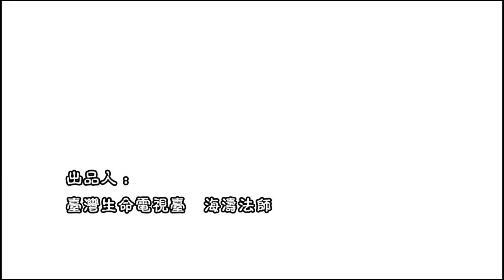愛護生命的故事_740送小貓的貓媽媽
感恩諸佛，菩薩，祖師/高僧/大德/護法善神，十方三世眾生及父母，海濤法師，生命電視台LIFE TV，生命電視製作愛護生命故事，所有故事內人物/製作組/參與單位/主播/護持/流通轉載的朋友們。阿彌陀佛 🙏🙏🙏

*(念佛天天三萬聲， 終此一生不變改，您我臨欲命終時， 必見彼佛阿彌陀。) 阿彌陀佛 🙏🙏🙏